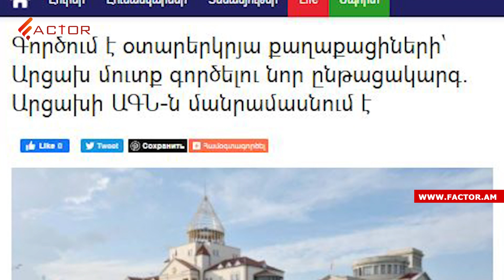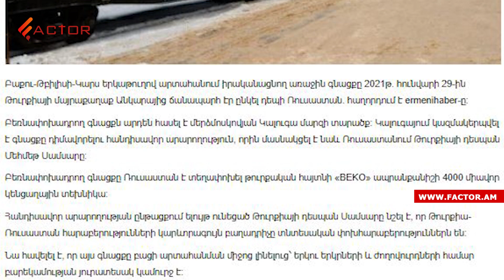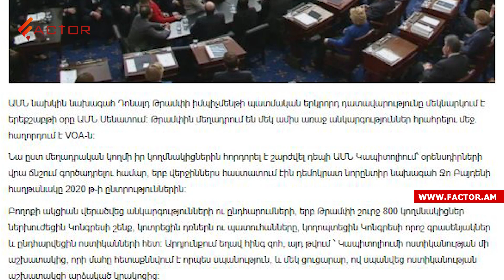Գերիների փոխանակման մանրամասները, փոխվել է Արցախ այցելելու կարգը. Լուրեր